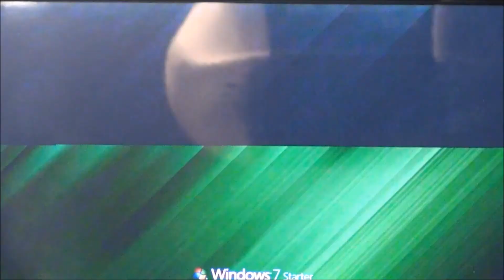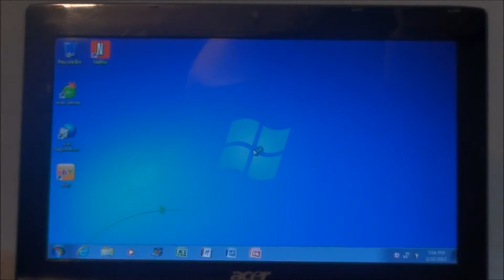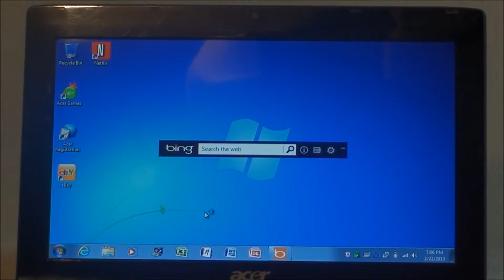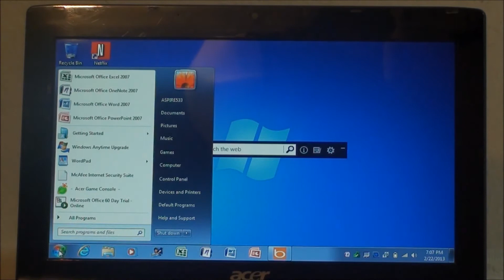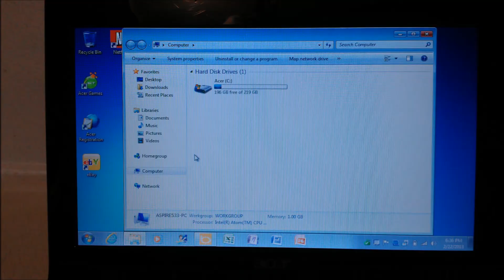Aspire One 533 for sale